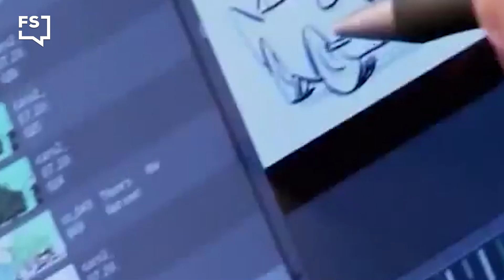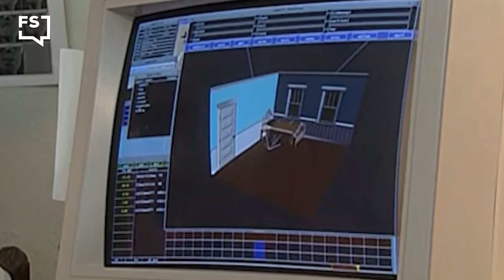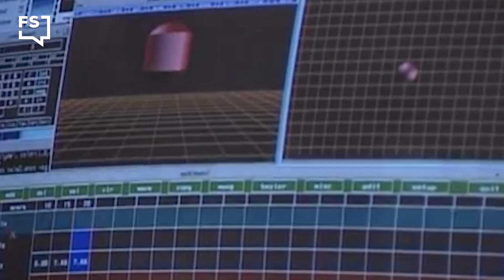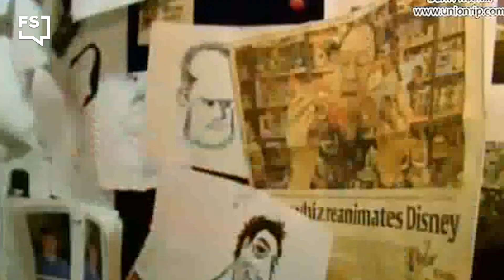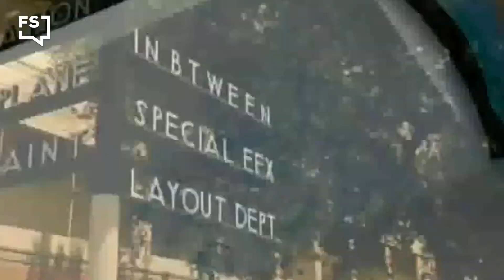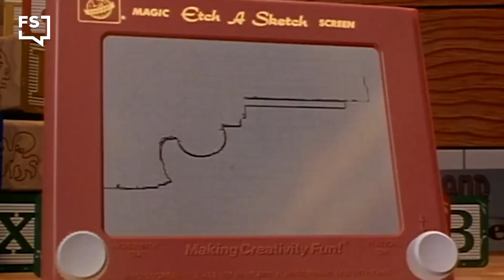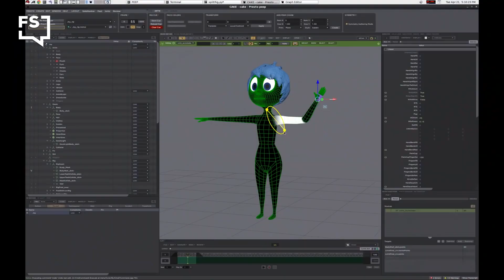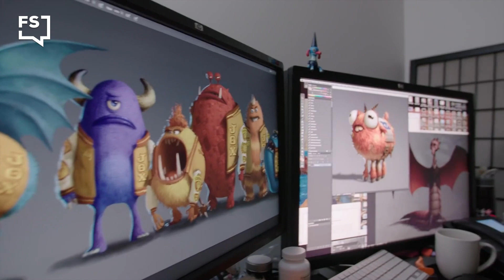Case de estudos da Pixar com aprendizados, cultura e inovações de Ed Catmull e Steve Jobs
Você sabe como surgiu a PIXAR? Sim, ela mesmo que fez diversos filmes super famosos e renomados no mundo do cinema. Desde Toy Story a Monstros S.A, além disso a PIXAR tem uma história bem curiosa dentro desse mundo do empreendimento, desde falências, confusões, Steve Jobs no meio dessa loucura e até o entendimento do que eles eram/queriam ser. Vem que hoje nosso galã Rafael Cappelli conta um pouco mais da história dessa empresa que mudou o mundo!

Assim você nos ajuda a alcançar e inspirar mais pessoas. 0/

*Assine o canal e receba conteúdo com os maiores empreendedores do Brasil e do Mundo o ano todo

SOBRE O FORAS DE SÉRIE:
Somos uma plataforma de informação sobre empreendedorismo.
Caminhamos junto com o empreendedor brasileiro em
sua jornada constante de desenvolvimento pessoal e profissional.
Nosso apoio se dá através de três pilares:
INFORMAÇÃO, REFERÊNCIA E INSPIRAÇÃO!

Informação para despertar ideias.
Referência para gerar credibilidade.
E inspiração para provocar estímulos.

Bora ser um Fora de Série? 0/

Conhece alguém que tem uma história inspiradora?

CURTA, COMPARTILHE E ASSINE O CANAL! 💙
Isso faz muita diferença pra quem tá do lado de cá. =)